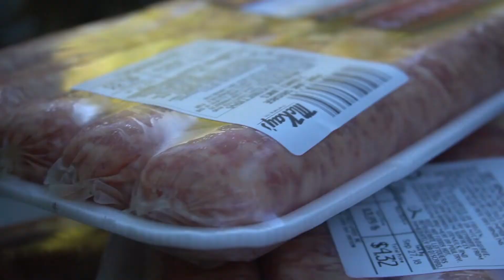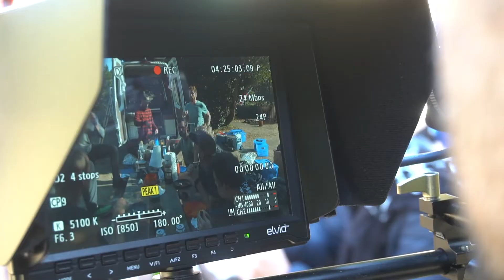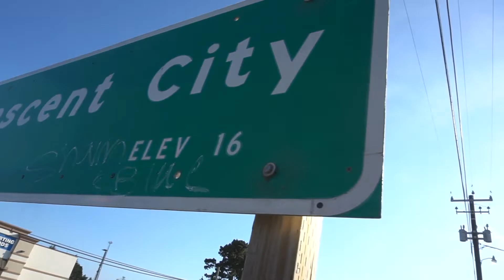Day 5 - Tandem Chasers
The support crew for the Tandem Tour is an integral part of the success of this race series.  Without the support team, none of this would be possible.  This video is dedicated to them.

The Quad Tandem World Championships is an endurance race between Team Canada and Team Great Britain on 4 person bikes to raise awareness and money for Mental Health through the organization To Write Love On Her Arms (@twloha).

Also, follow the Tandem Tour on Instagram; @TandemTourFoundation and me for live behind-the-scenes updates: @DownieLive

If you visit Amazon.com through any of the links below, Amazon gives me a little kickback without costing you anything extra.  So it's an easy way to support your favourite Content Creators.
First of all, the underwear I swear by!
Lnely Planet: Coastal California Travel Guide
The BEST Camera Backpack EVER!

-Mike